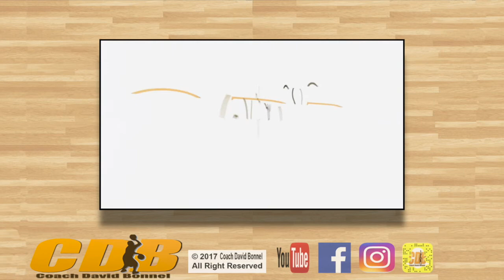🏀 Comment gagner de l'argent dans le basket ?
🏀 La plupart des gens pensent que pour gagner de l'argent dans le basket il faut être un joueur professionnel ou un coach pro.
Si tu veux recevoir du contenu gratuit pour progresser comme des milliers d'autres joueurs que j'aide
En réalité de nombreux acteurs aux métiers très différents gagnent de l'argent et vivent de leur passion du basketball, alors pourquoi pas toi ?
Attention ces deux articles ne sont pas une énumération de toutes les façons de gagner de l'argent dans le basket mais plutôt une description des nouvelles tendances. De même je t'invite à me consulter ou à faire des recherches sur les législations propres à chacune des professions énumérées afin de ne pas te mettre en porte à faux. Je n'ai pas listé non plus les idées qui ne rapporte pas d'argent !!!
Je ne parlerai donc pas ici des joueurs pros, des coaches pros, des coaches salariés d'association sportive, des assistants pros, des agents etc... que tout le monde connaît et qui gravitent dans le basketball français depuis la Loi sur le sport de 1984.
Je ne m’étalerai pas non plus sur le sujet des nouvelles formations mises en place par la F.F.B.B comme les diplômes de directeur sportif, de préparateur physique, d'assistant video etc... moins connus par le jeune public et qui permettent de vivre du basketball également.
Mais les diplômes ne résument pas tous les emplois et donc toutes les possibilités pour gagner de l'argent dans le basket français.
Par exemple de nombreux joueurs et coaches gagnent de l'argent avec le business des camps. Etant acteur récent de ce secteur je sais qu'il va croître encore que ce soit par des initiatives privés ou par l'initiative des clubs de basket qui recherchent une nouvelle source d'argent pour contrer les baisses de subventions des mairies sur l'ensemble du territoire.
Le même phénomène se produit pour les tournois, non, pas les tournois organisés par ton club mais les tournois privés de type Quai 54 qui a lancé la mode dans les années 2000 et qui aujourd'hui est suivi par des dizaines de concurrents sur l'ensemble du territoire. Idem pour les organisations de All star game et de manifestations sportives en tout genre. Il y a beaucoup plus d'argent dans l'organisation de ses manifestations que l'on pourrait le croire !!!
Du coté des coaches des initiatives privées dont je fait parti pointent leur nez comme cela se fait dans d'autres domaines, on voit apparaître quelques coaches privée professionnel et également des coaches mentaux. Dans les deux cas l'avenir nous dira si cette voie est prolifique en tous les cas il existe une demande des joueurs.

La suite de cet article: "argent basket", tu peux m’écrire avec le formulaire dans la colonne de droite si tu as besoin d'infos ou que tu cherches à gagner de l'argent dans le basket. Coach de basket et trainer ce n'est pas que apprendre a tirer !!! C'est aussi former les esprits et surtout aider les autres !!!